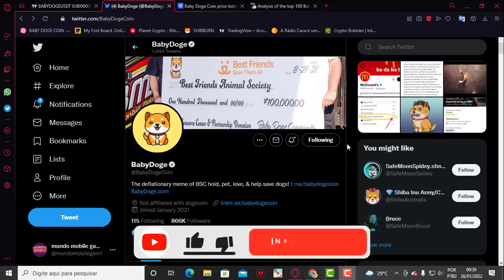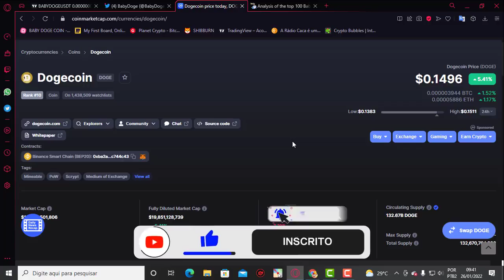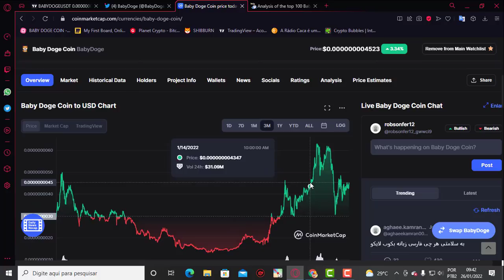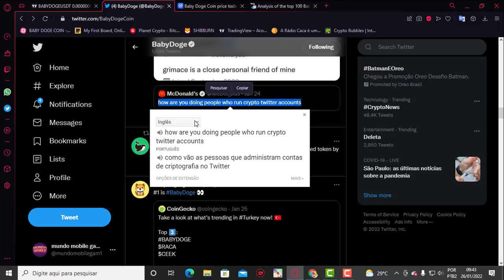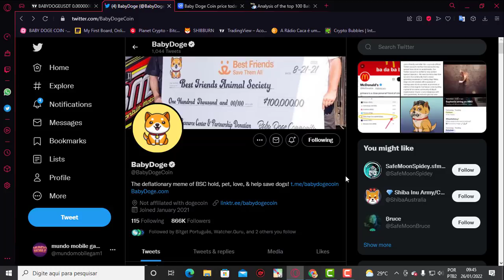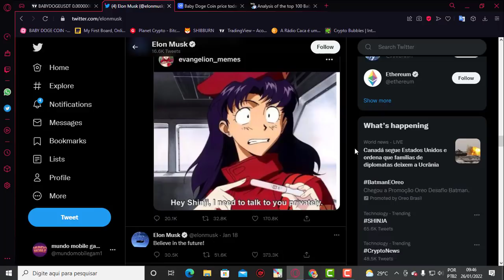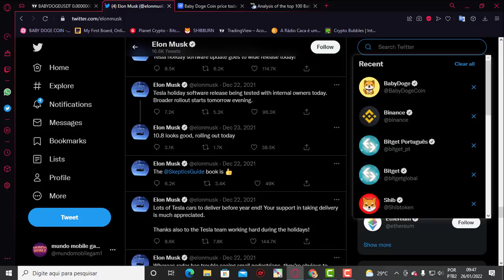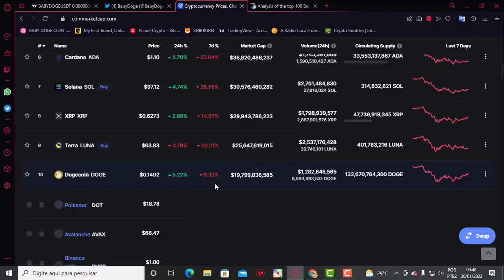BABY DOGECOIN A VERDADE SE REVELA ELON MUSK NAO QUE QUE SEJA LISTADO NA BINACE SAIBA TUDO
BABY DOGE  A VERDADE SE REVELA ELON MUSK NAO QUE QUE SEJA LISTADO NA BINACE SAIBA TUDO

2️⃣⃣  ..CONTRATO DO TOKEM
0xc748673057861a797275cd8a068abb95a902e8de